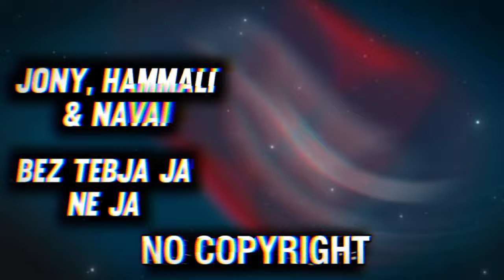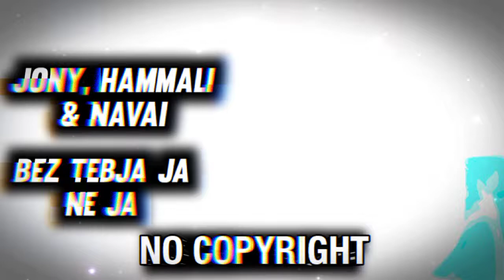JONY, HAMMALI & NAVAI - BEZ TEBJA JA NE JA 🎵 [NO COPYRIGHT REMIX]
Love remix
New remix

👍 𝘾𝙍𝙀𝘿𝙄𝙏:
Song from the video: Jony, Hammali & Navai - Bez Tebja Ja Ne Ja (No Copyright Remix)